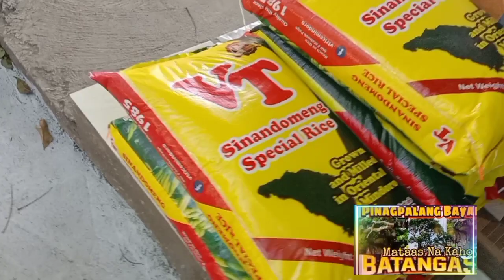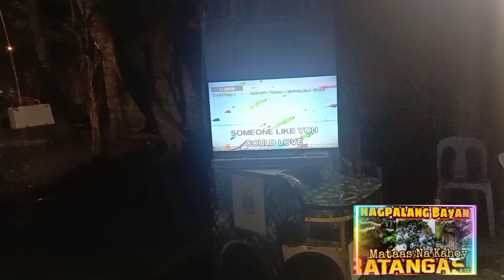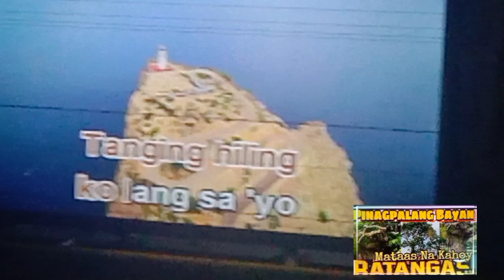Viral : Besperas , Tradisyonal Kasalang batangenyo malaking pamilya panoorin l Kabaro's Channel